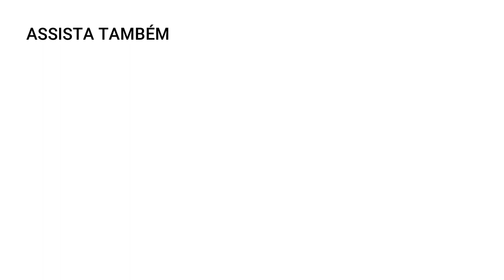3 Curiosidades sobre o uso de redes sociais e saúde mental (muito cuidado com a terceira!)